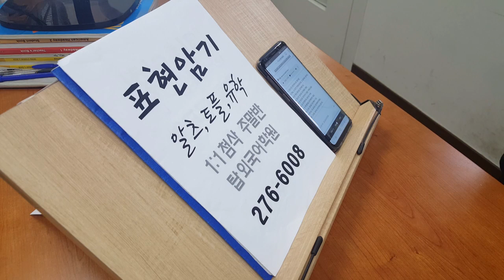전북대 탑외국어학원 전주 기초 토플 191121